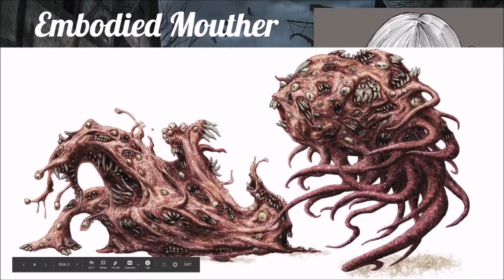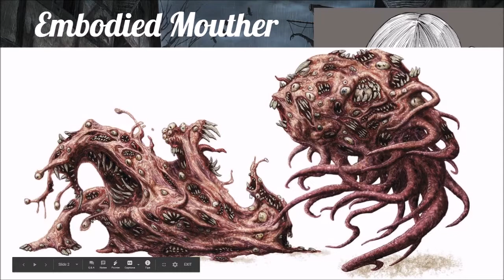Curious Creations Episode 3.1: Embodied Mouther Race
Curious Creations, a look at all the different hombrew creations for 5e D&D. Here, we will analyze different races, classes, and various homebrew creations seeing how it works in a tabletop environment. Afterwards, we will provide any variations we think help with the homebrew, and different ways to bring them into your game at home. You can find the links to the original sources below, along with any fixes we would bring to the homebrew. Now, ready your wands, sharpen your blades, and steel your nerves, for a new story is about to be told.